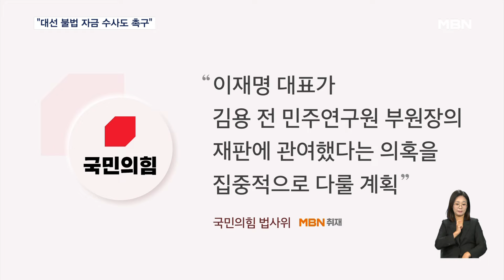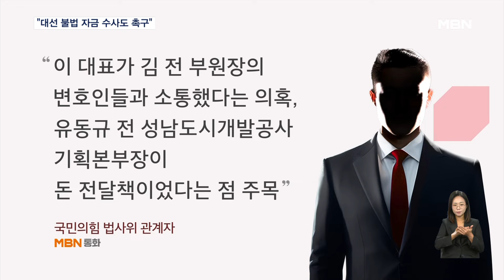국민의힘 '이재명 대선 불법 자금 수사 촉구'로 압박 총공세…한동훈 "대입 논술날도 판사 겁박" [굿모닝 MBN]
【 앵커멘트 】
  국민의힘은 이재명 대표 사법리스크 부각에 총공세를 퍼붓고 있습니다.
  MBN 취재 결과 국민의힘 법사위원들은 이재명 대표의 대선 불법 자금 수사를 촉구하며 관련 의혹을 집중 부각시킬 계획입니다.

【 기자 】
  국민의힘은 이재명 대표 1심 선고 15일과 25일을 앞두고, 사법리스크 부각 총공세에 나섰습니다.

  국민의힘 법사위원들은 오늘 오후 2시 이재명 대표의 대선 불법 자금 수사를 촉구하는 기자회견을 열기로 했습니다.

  국민의힘은 이재명 대표가 김용 전 민주연구원 부원장의 재판에 관여했다는 의혹을 집중적으로 다룰 계획입니다.

  앞서 이 대표는 대장동 개발업자로부터 불법 대선자금을 받은 혐의로 재판을 받는 김 전 부원장의 변론 과정에 관여했다는 의혹이 불거진 바 있습니다.

▶ 인터뷰 : 이재명 / 더불어민주당 대표 (지난 8일)
- (김용 전 부원장 재판에 관여하신 게 맞는지… 이유가 있으셨을까요, 대표님?)

  국민의힘 법사위 관계자는 MBN에 "이 대표가 김 전 부원장의 변호인들과 텔레그램으로 소통했다는 의혹과, 유동규 전 성남도시개발공사 기획본부장이 돈 전달책이었다는 점에 주목해야 한다"며 공세를 예고했습니다.

▶ 인터뷰 : 주진우 / 국민의힘 의원 (어제)
- "이재명 대표와 김용이 공범이 아니라면 왜 이런 일을 합니까? 변호사를 통해 사건 관련자들이 몰래 접촉하는 것은 전형적인 사법방해 행위입니다."

  국민의힘은 이와 함께 더불어민주당의 잇따른 장외 집회도 문제 삼았습니다.

▶ 인터뷰 : 한동훈 / 국민의힘 대표 (어제)
- "이걸 왜 해야 합니까. 게다가 명분도, 특정인이 범죄로부터 처벌받는 것을 막기 위한 판사 겁박 무력시위입니다."

  특히 이번 시위가 예정된 주말 서울 시내 대학에서 수험생들의 논술고사가 치러진다며, 교통 혼잡과 소음으로 인한 피해를 우려했습니다.

  MBN 뉴스 김태희입니다.

  영상취재 : 안석준 기자 라웅비 기자
  영상편집 : 이재형
  그래픽 : 백미희